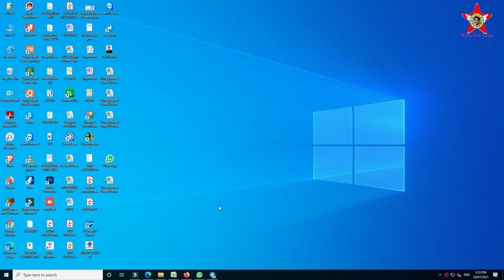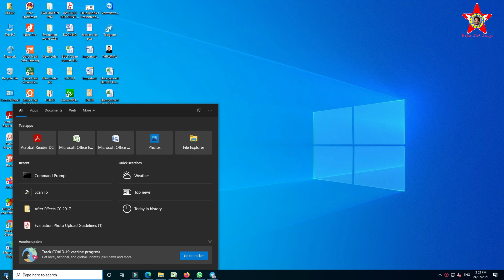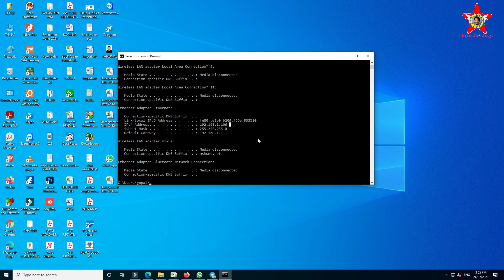How to Find IP Address of any PC in telugu